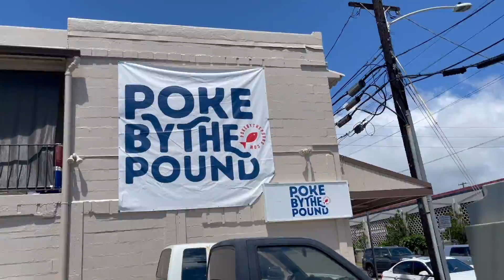VLOG - LUXE SHOPPING, LOCAL FOOD SPOTS & MILLIE CORGI! | RICHELLE - THE ELLEST COLLECTIVE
Hello Fam!

I forgot to post this vlog! This was supposed to be before the "LV Double Phone Pouch Review" video. OOPS! Enjoy some luxe pieces & Miss Millie Monster!

Lash extensions: (IG) @slashesandshey
Poke: (IG) @pokebythepoundhi
Breakfast: (IG) @alohakitchen_hawaii

♥ ℝ.

. 𝓼 𝓮 𝓷 𝓭  𝓾 𝓼  ♥  𝓷 𝓸 𝓽 𝓮 𝓼
richelle k.
4725 bougainville dr
263 pmb

_ 𝕚 𝕟 𝕤 𝕥 𝕒 𝕘 𝕣 𝕒 𝕞 : @rich.elle | @theellestcom
🄸🄶  𝕤 𝕙 𝕠 𝕡   𝕞 𝕪   𝕔 𝕝 𝕠 𝕤 𝕖 𝕥 : @ellestcollective
🄸🄶  𝕞 𝕚 𝕝 𝕝 𝕚 𝕖   𝕞 𝕠 𝕟 𝕤 𝕥 𝕖 𝕣 : @milliekogithecorgi

𝕥 𝕠 𝕡 :
_ Stussy L/S:
_ Bape x Pokemon Shirt:
𝕓 𝕠 𝕥 𝕥 𝕠 𝕞 :
_ Khakis: (similar)
𝕒 𝕔 𝕔 𝕖 𝕤 𝕤 𝕠 𝕣 𝕚 𝕖 𝕤 :
_ necklace: UNNAMED
_ eyeglasses: Louis Vuitton
_ 𝕓 𝕣 𝕒 𝕔 𝕖 𝕝 𝕖 𝕥 ( 𝕤 )
_ 𝕖 𝕒 𝕣 𝕣 𝕚 𝕟 𝕘 𝕤 : (get $10 off using code “RICHELLE10”) Zeus hoop

𝕗 𝕒 𝕔 𝕖 :
_ 𝕙𝕚𝕘𝕙𝕝𝕚𝕘𝕙𝕥𝕖𝕣: (similar & want)
(another fave)

𝕖 𝕪 𝕖 𝕤 :
_ 𝕖𝕪𝕖𝕓𝕣𝕠𝕨𝕤: (similar)
_ 𝕞𝕒𝕤𝕔𝕒𝕣𝕒 𝕓𝕒𝕤𝕖
_ 𝕝𝕚𝕢𝕦𝕚𝕕 𝕝𝕚𝕟𝕖𝕣

𝕝 𝕚 𝕡 𝕤 :
_ 𝕝𝕚𝕡 𝕡𝕖𝕟𝕔𝕚𝕝

𝕓 𝕠 𝕕 𝕪  & 𝕙 𝕒 𝕚 𝕣 :
_ 𝕙𝕒𝕟𝕕 𝕔𝕣𝕖𝕒𝕞

. 𝓹 𝓪 𝓻 𝓽 𝓷 𝓮 𝓻 𝓼 (some of the links listed below could possibly earn me commission. it does not alter the price of the items if you purchase it.)
_ I’m a monat market partner.
using code: “THNX4EVRYTHN”

_ 𝕔 𝕒 𝕞 𝕖 𝕣 𝕒 : (newer model)
_ 𝕣 𝕚 𝕟 𝕘 𝕝 𝕚 𝕘 𝕙 𝕥 : (similar)

_ Music by Ryan Little - delirium.